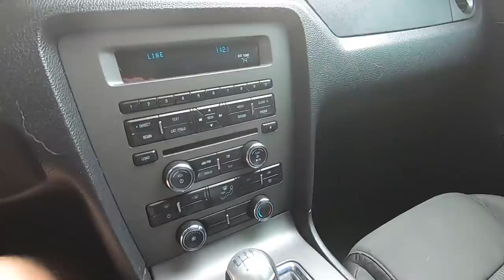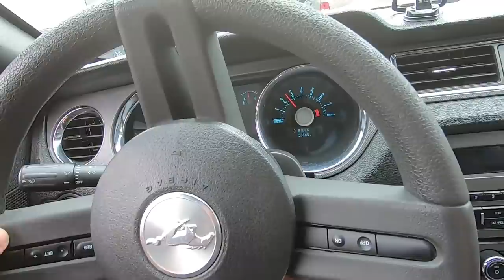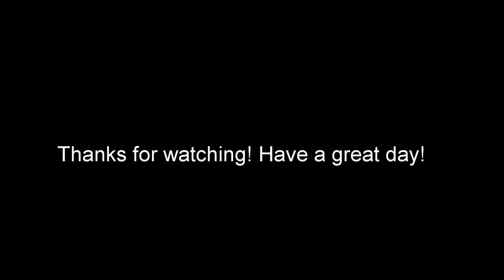BUYING MY BEST FRIEND HIS DREAM WHEELS!!!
HUGE CHUNGUS:
for all of your knife and airsoft gun needs!!!